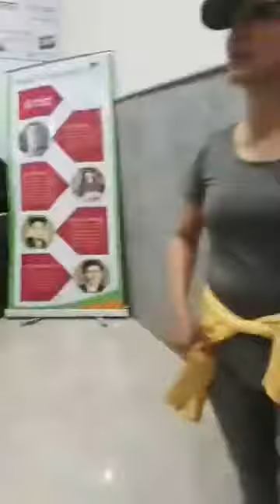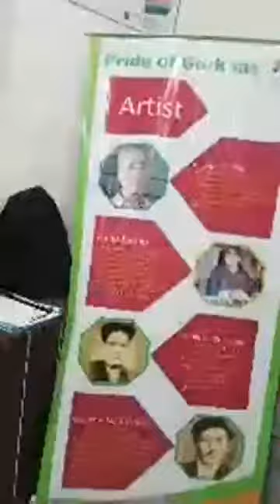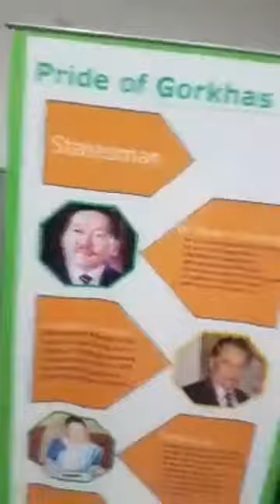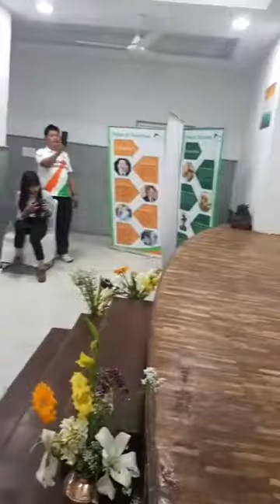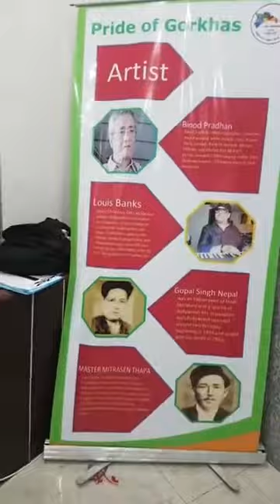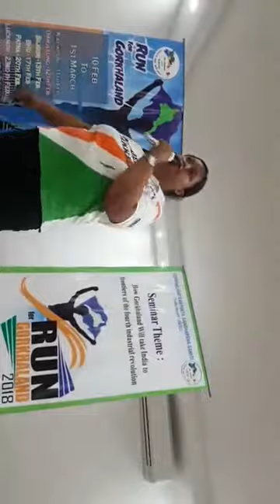GSSS TEAM ORGANIZED SEMINAR IN NEW DELHI TODAY